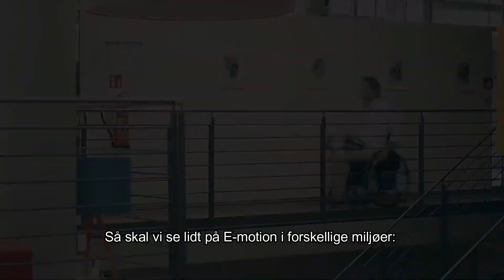E-Motion M25 præsenteres af Lars Spro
Lars Spro gennemgår E-Motion M25 fra Alber